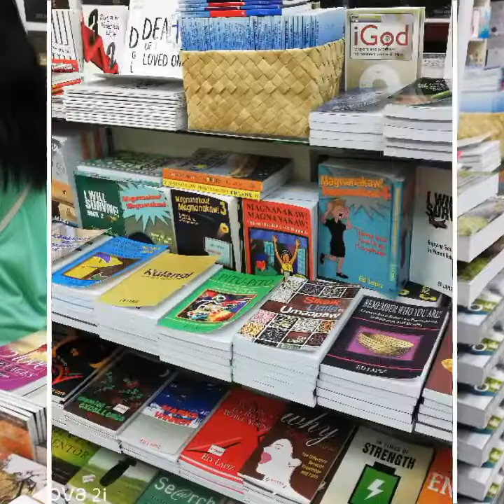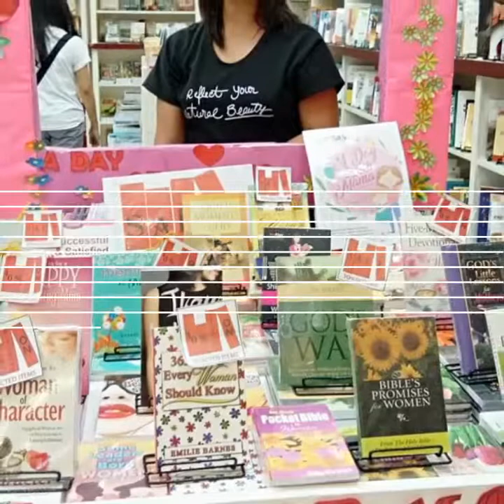PCBS SM DASMA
@ store